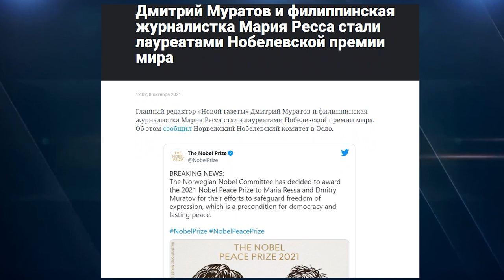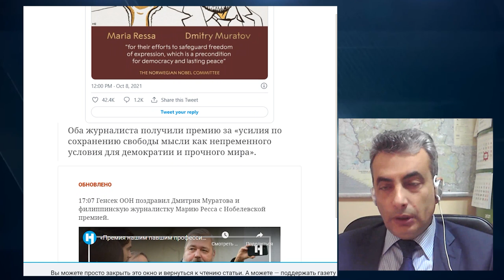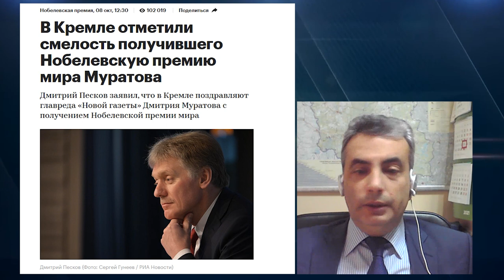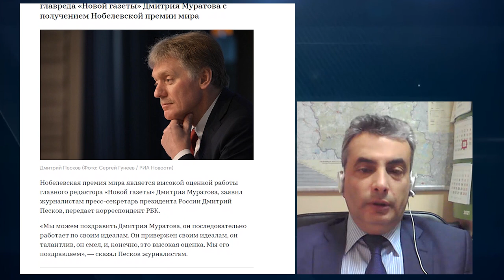Лев Шлосберг. Нобель Муратову. Война против свободы.Саратовское дело.Выборы-кто доволен? Что дальше?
Политик Лев Шлосберг. Оценка последних событий в России. 00:00 - Нобелевская Премия Муратову. Оценка события. Что поменяется в России?
5:35 - О внутренней политике Кремля. Высказывание Пескова.
7:09 - 15 лет с момента убийства Анны Политковской. Заказчик не найдет. Почему?
7:57 - Путиным управляют силовики? Саратовское дело. Пытки в тюрьмах.
18:33 - Кто остался доволен Выборами? Что будет после? Все заново?
35:20 -  Общество раздавлено? С кем бороться? Кто остался в живых?